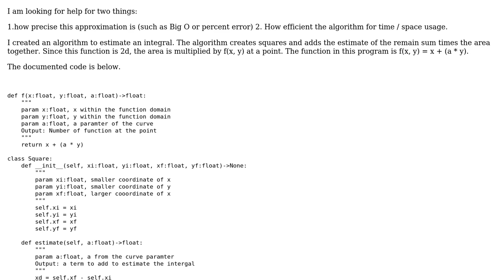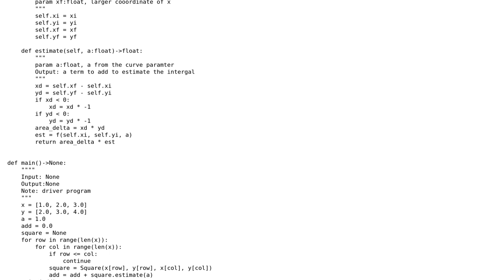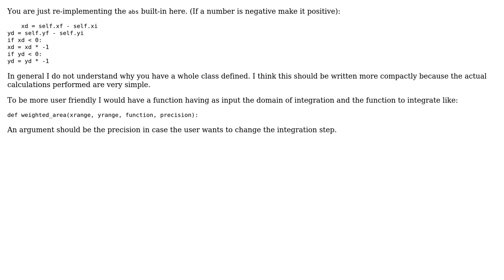Code Review: Geometry Approximation of an Integral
With thanks & praise to God, and with thanks to the many people who have made this project possible! | Content (except music & images) licensed under CC BY-SA | Music | Images & others | With thanks to user Caridorc user Akash Patel and the Stack Exchange Network Trademarks are property of their respective owners. You are responsible for your own actions.